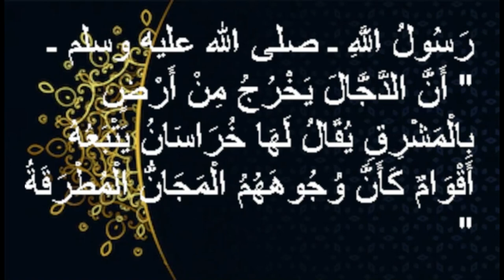الرئيس رجب طيب أردوغان والمسيح الدجال الملقب كليجدار أوغلو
تقوى رئيسنا رجب طيب أردوغان معروفة للجميع. نكشف في هذه السلسلة كيف حاول رجب طيب أردوغان تطبيق كل قاعدة دينية في قصره وفي حياته وكيف درس الأحاديث. مصدر العلم الشرعي في الفيديو سنن ابن ماجة حديث برقم 4072. والمثل برقم 3 مبني على الحقائق والذكاء.